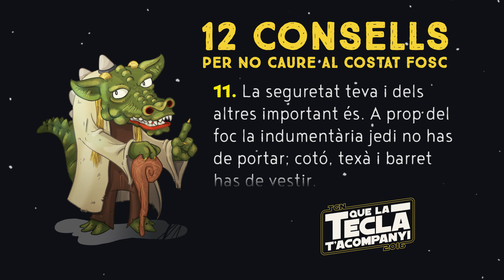11. 'Consells per no caure al costat fosc de la festa'. 24 de setembre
Descobreix els consells de la mestra Cucafera! Visita les nostres xarxes socials o bé descarrega't l'app EmotionsAR i enfoca cada dia, amb el mòbil, la contraportada del programa de Santa Tecla.